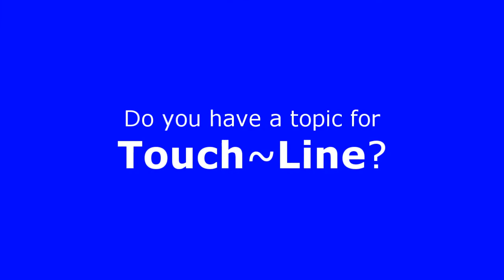OSATv TouchLine -- 152 2010 MLS Final Post-Game Interviews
OSATv TouchLine host, Anthony Totera, interviews Colorado Rapids and FC Dallas players following Sunday's 2010 MLS Championship game played at BMO Field, including the Colorado Champions' Macoumba Kandji who sustained a knee injury in his gritty effort scoring the winning goal, Captain Pablo Mastroeni (mid-fielder), former TFC star, Marvell Wynne (center-back), Claudio López (forward) and Jamie Smith (mid-fielder), on their analysis of the game and their experience playing in front of Toronto soccer fans in the first-ever MLS Championship Game to be played at BMO Field.

FC Dallas' Brek Shea and Dax McCarty (mid-fielders) share their impressions of the game and FC Dallas' disappointment in the outcome of the 2010 MLS Championship Final.